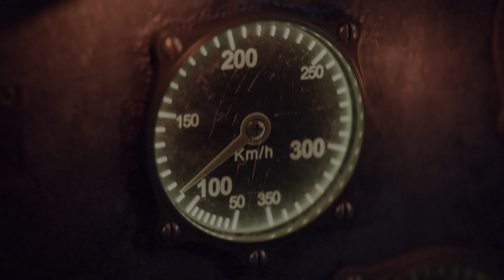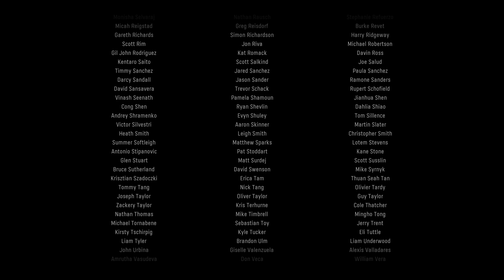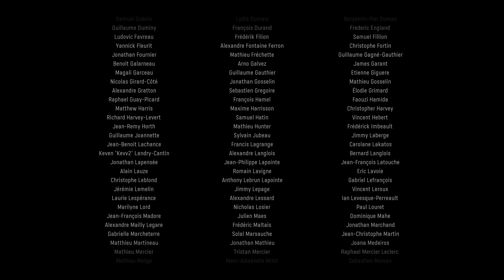Call of Duty: Vanguard final del juego!!